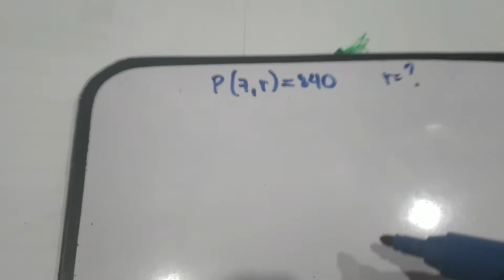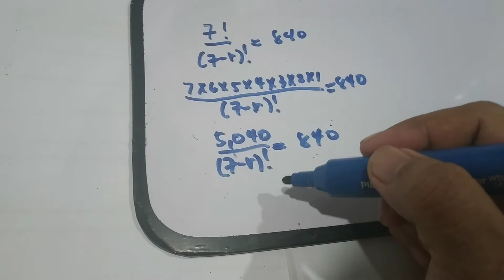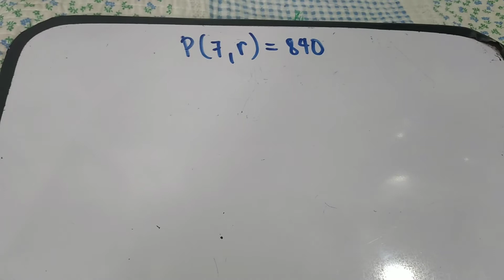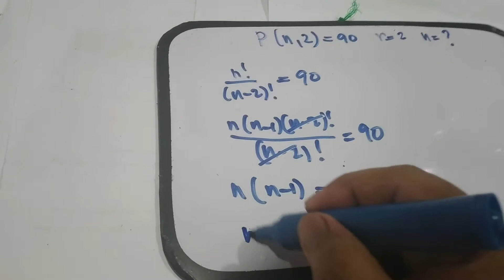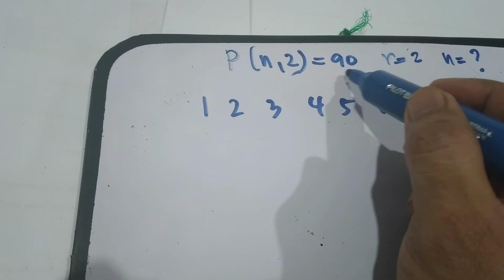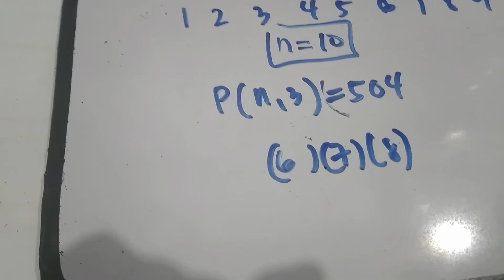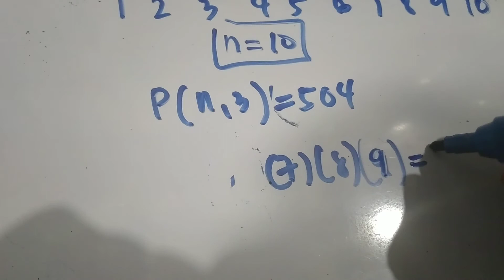finding n and r in Permutation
finding n and r